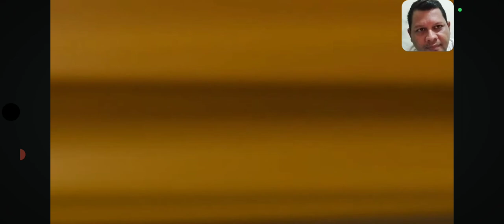UDIL VS SASA‼️PERTEMUAN 2 MANTAN KAGE YG SKRG JADI LAWAN. HOMEBOIS VS KING EMPIRE ESPORTS GAME 1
TERIMAKASIH🙏